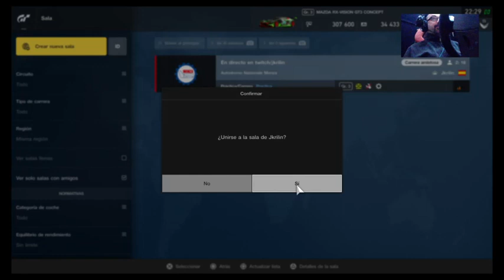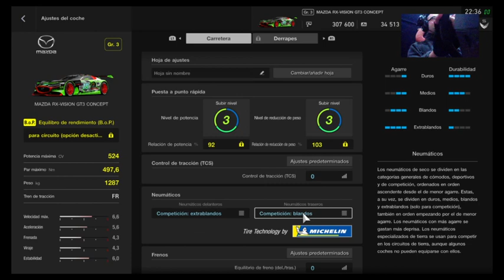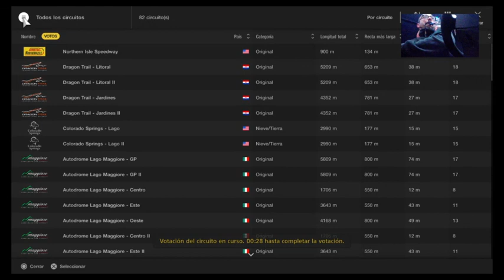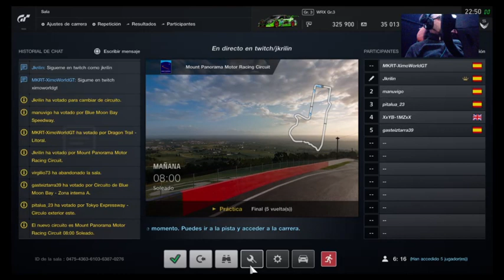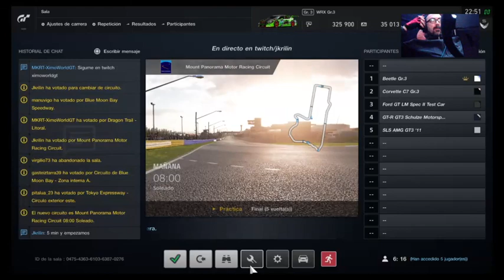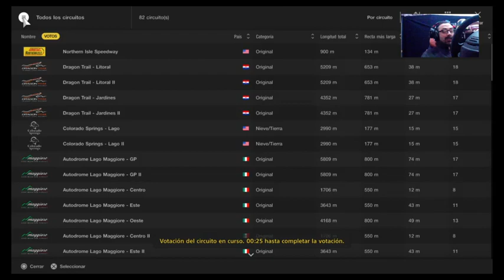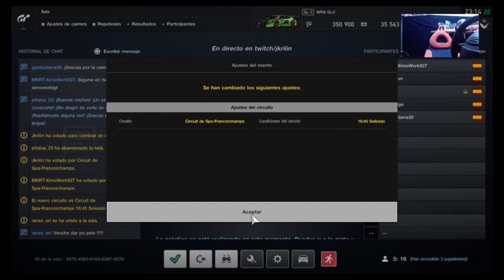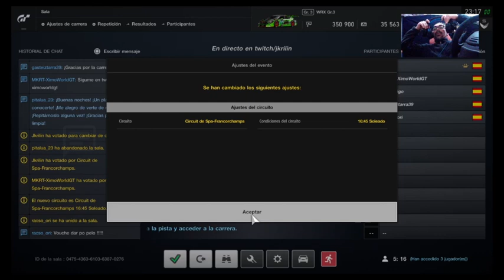TMT GaminG -Gt sport entrenamiento y sala